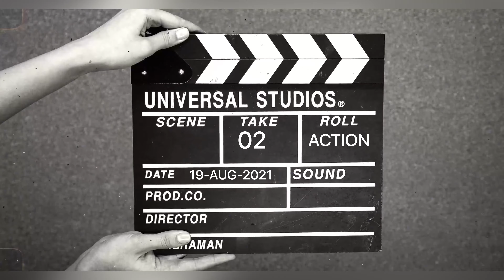Battle pass season 6 cod mobile | cod mobile best skins | the heat season 6 | Ratrod gaming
⭕RATROD-RATROD -RATROD-RATROD⭕

            Hi.. Gyes
            OUR ARE MOTO
    👉   "PIYAR AAPKA TAQAT HAMARI"👈

More wapons skins, more characters outfits,
Emote and more

Support
Ratrod gaming"​

साथ कुछ नया खेल KARNA HAI AAJ
                                 ⭕  SOCIALS
                               RATROD GAMING​

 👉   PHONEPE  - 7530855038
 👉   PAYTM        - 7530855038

 'RATROD KI KALAM SE'
🔥"ना रुकेंगे आज हम किसी के रुक जाने से ।
      साथ ले कर जायेंगे जो चल सके हमारे साथ ।"🔥

BEAUTY GRAPHICE AND DIFFRANT
WITH RATROD...

TOP 7 BATTLE ROYAL PC GAMES FREE.

HOW TO DOWNLAOD  RING OF ELYSIUM FREE

THENKS FOR WATCHING
  (RATROD GAMING)